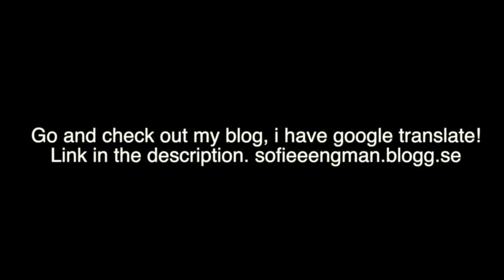Follow me around - kupolen ♡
OBS: Förlåt för att det var dåligt filmat ibland, men det var svårt att gå med kameran hehehe...
Hoppas ni tyckte denna video var rolig, det SKA komma en haul! Haha, kram! ♡